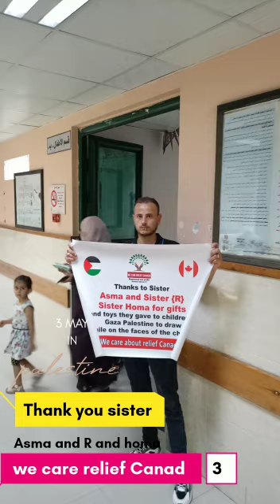Goodybags distributed among children on the eve of Eid ul fitr 2022